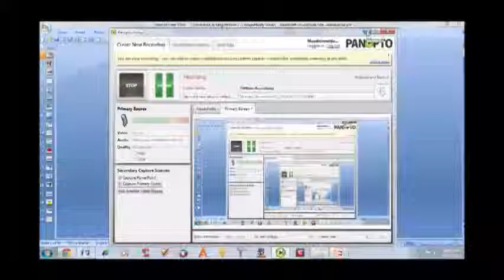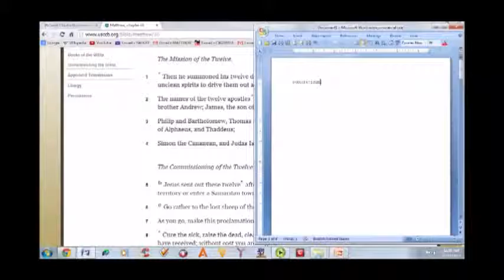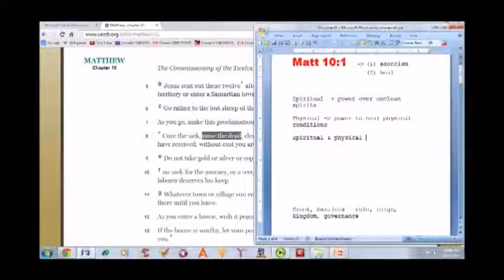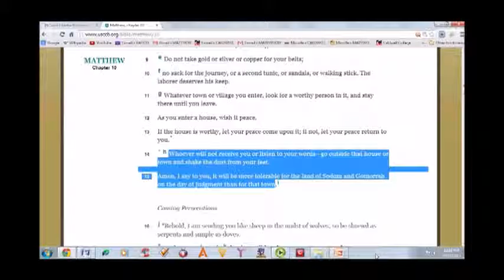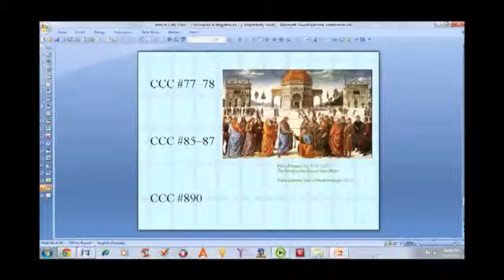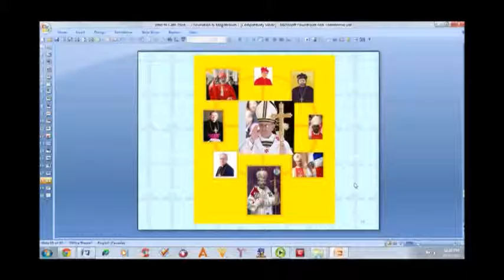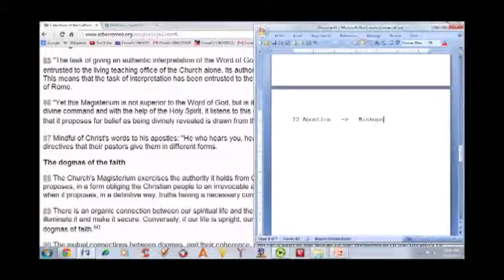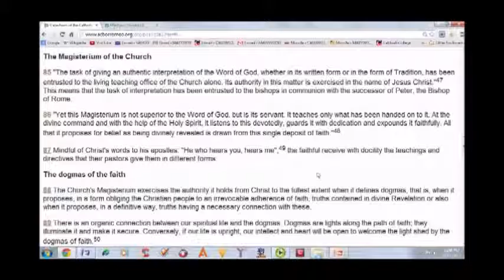# XCN BELIEF - THE APOSTLES - MT 10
The Twelve Apostles & Matt 10:1-15